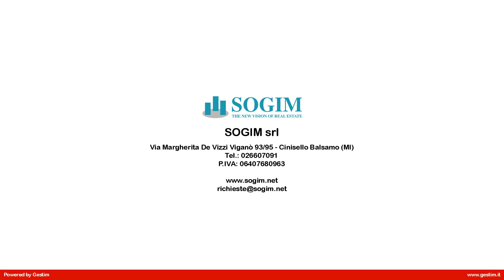Terreno industriale in Vendita a Casalmaiocco (LO)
Proponiamo in vendita nella zona industriale del Comune di Casalmaiocco, terreno industriale con una superficie totale di 8554 mq.
Attualmente sul terreno insistono una serie di pilastri prefabbricati a formare quello che sarà, una volta ultimato, un capannone di superficie pari a 4185 mq con altezza 8 mt sotto trave. Sono attualmente presenti due carriponti da 15t l'uno.
Il terreno gode di una buona area frontale, tre accessi carrai che permettono la movimentazione di mezzi pesanti per facilitare le manovre di carico e scarico e la possibilità di adattare la presente struttura alle esigenze di chi ultimerà i lavori.

SOGIM è una società del Gruppo De Luigi RE specializzata nell  intermediazione di immobili per l  impresa e presente anche nel settore Residenziale.
SOGIM è l  azienda di riferimento per chi cerca capannoni e depositi per la logistica
SOGIM ha soluzioni su misura per ogni business e offre immobili per l  impresa dislocati in tutte le zone strategiche
SOGIM è in grado di fornire completo supporto per le scelte di investimento nell  ambito del capital Market
SOGIM è la chiave per vendere e comprare immobili
SOGIM si avvale solo di Agenti Immobiliari altamente qualificati